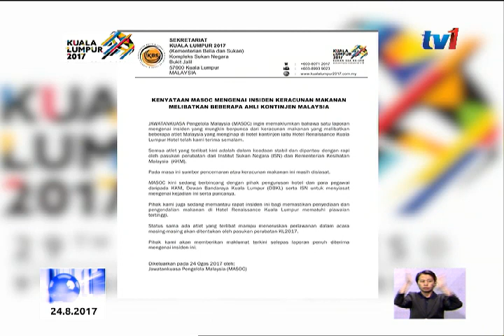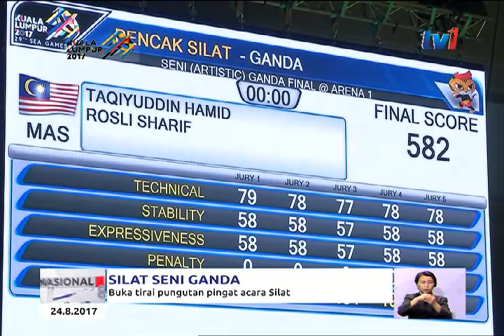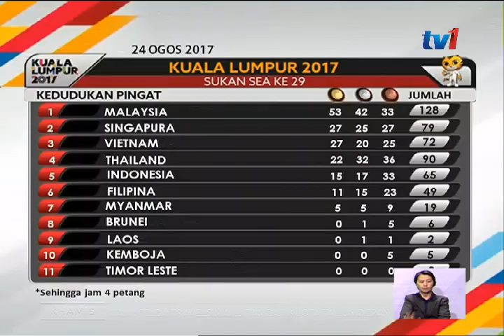LAPORAN HARIAN SUKAN SEA KL2017: LANGSUNG DARI MINI STUDIO MITEC 8PM [24 OGOS 2017]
Setakat jam 7 malamsebentartadi, Malaysia telah Berjaya merangkul SEBELAS pingat emas untuk hari keenam Sukan Sea Kuala Lumpur 2017.

Dan yang terbaharu adalah emas daripada skuad boling wanita Negara mengulangi kejayaan emas 2015, paling manis adalah buat Shahlin Zulkifli yang merangkul emas ke-19 peribadi sepanjang mewakili Negara di Sukan sEa sejak tahun 1993.

Dan untuk perkembangan penuh kita bersama Mohd Akhtar Hj Hamzah dari MITEC.